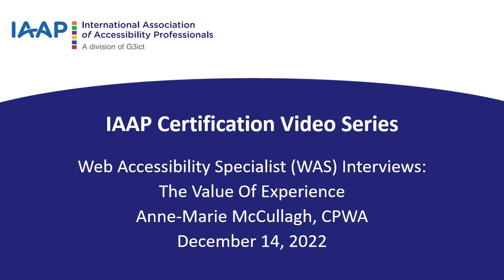Web Accessibility Specialist (WAS) Interviews:​ The Value Of Experience​, Anne-Marie McCullagh, CPWA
Web Accessibility Specialist (WAS) Interviews:​ The Value Of Experience

Speakers: Anne-Marie McCullagh, CPWA and Sam Evans, CAE, ICE-CCP, IAAP Certification Manager

This is the first in a series of interviews about the IAAP Web Accessibility Specialist (WAS) Certification.

Join IAAP Certification Manager, Sam Evans as she talks with three Certified Professionals in Web Accessibility (CPWAs) about their professional journey in digital web accessibility and the value of first-person technical experience for web accessibility professionals.

The IAAP Web Accessibility Specialist (WAS) Certification is an intermediate technical professional certification whose ideal candidates have three to five years of documented roles and responsibilities performing technical digital accessibility. You can read more on the About WAS webpage. (URL and the description of the job tasks covered in the WAS Certification in the WAS Body of Knowledge (URL

ASL Interpretation: Beth Wagmeister of The WAG [Workplace Accessibility Group]